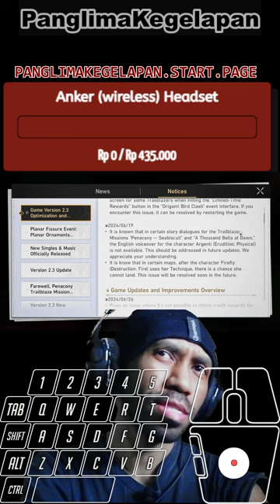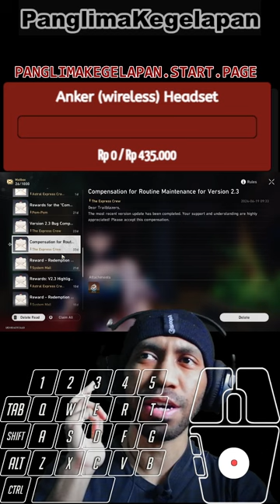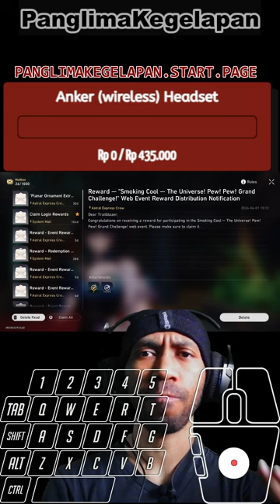[vertical] Now Hoyo Wanted to be Appeal as Generous as Kuro Games 😂🤣😂🤣 [it's to late]